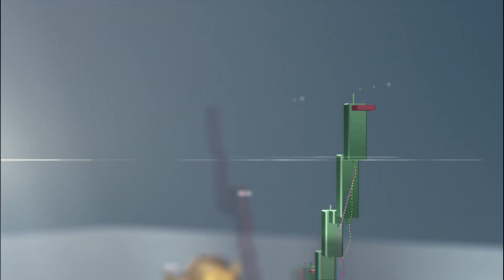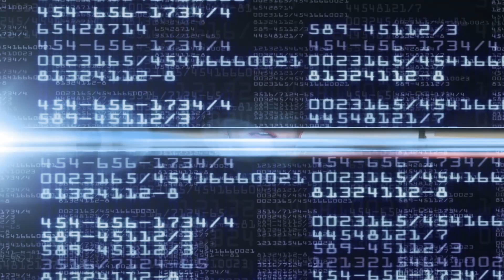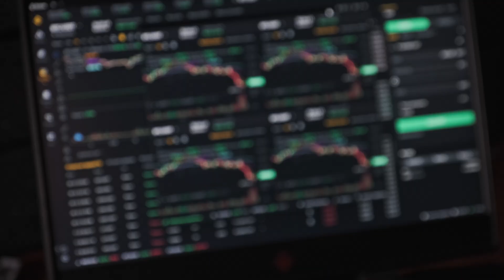MEGÉRI KOCKÁZTATNI A CRYPTO PIACON? AZ ÉN TAKTIKÁM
FONTOS: NEM VAGYOK SEMMILYEN PÉNZÜGYI TANÁCSADÓ, NINCS SEMMI TÉMÁHOZ KAPCSOLÓDÓ VÉGZETTSÉGEM!!! EZEK A VIDEÓK CSAK INFORMÁCIÓ MEGOSZTÁS CÉLJÁBÓL KÉSZÜLNEK, TAPASZTALATAIM ALAPJÁN!! AHHOZ HOGY SIKERES LEGYÉL VALAMIBEN MUSZÁJ MAGADNAK IS UTÁNA NÉZNI A DOLGOKNAK, ÉS SOK IDŐT KELL ELTÖLTENED A TÉMA BÖNGÉSZÉSÉVEL!